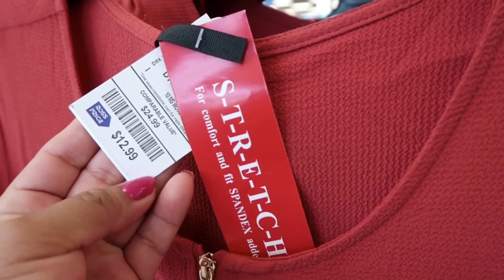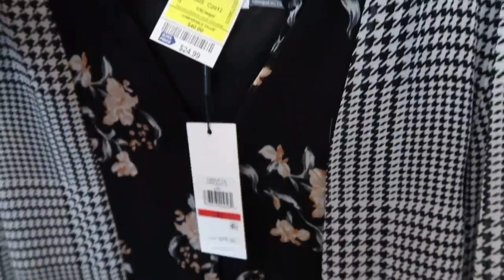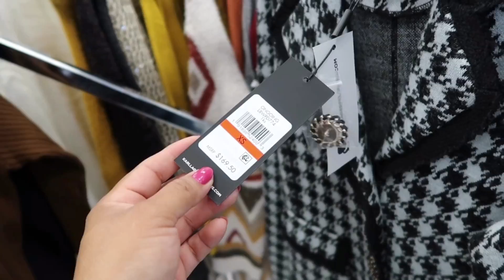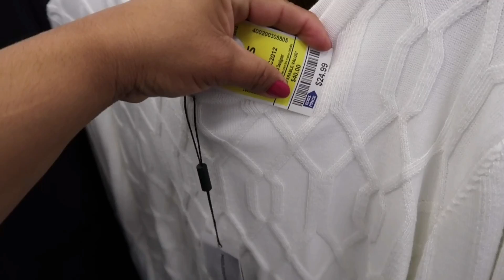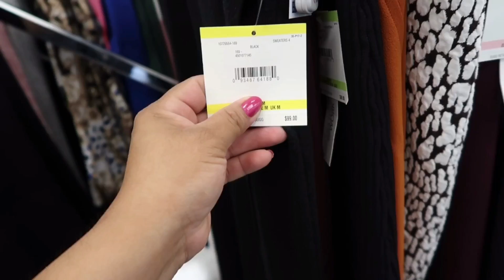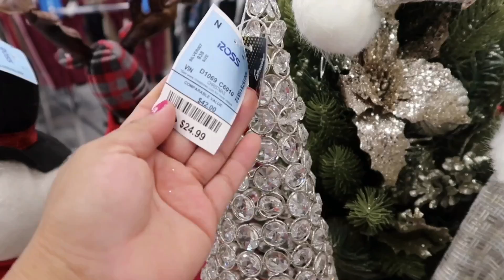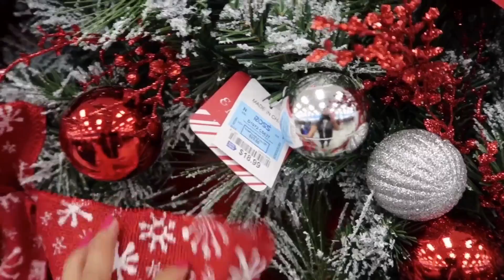ROSS🔥WOW NUEVA ROPA DE MARCA Y DECORACIONES DE NAVIDAD EN TENDENCIA 2019/2020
Hola que tal como están espero y se encuentren muy bien el día de hoy que creen ?me las traje nuevamente a la tienda ross a mostrarles algunas prendas nuevas que hay en ross y decoraciones en tendencia para esta navidad 2019 .esta es una de las mejores tiendas para comprar barato en usa son marcas en descuento puedes encontrar marcas reconocidas como:michael kors ,Anne Klein,tommy Hilfiger,adidas,rebook,Nike,
Nine West ,y más .esta es la tienda perfecta para comprar regalos 🎁 para navidad ya sea por lo bonito y barato.

❌está tienda está ubicada en California

Que tengan un maravilloso día 🙏🙏🙏